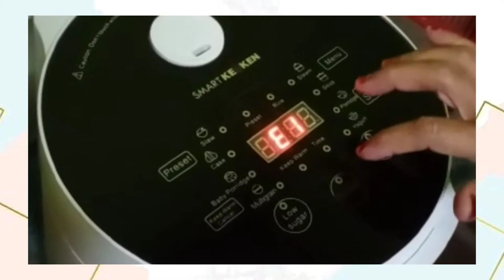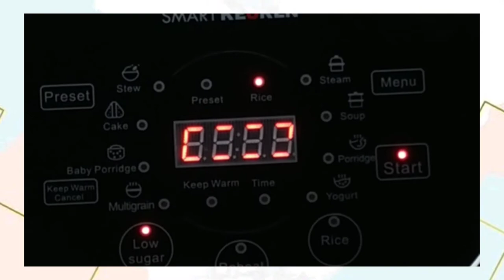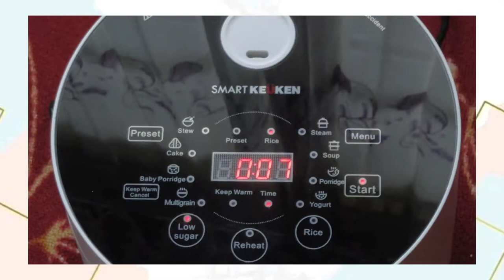Ga Berfungsi ?! REVIEW JUJUR SMART KEUKEN GEN 2 Low Sugar Rice Cooker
Ini bener-bener review jujur dari aku sebagai pembeli, lebih tepatnya mama yang pengen rice cooker ini.

awalnya mama liat iklan yang ada di tv, kan ada tuh acara yang khusus jualan suatu barang di tv yg bener-bener di promosiin manfaatnya sampe cara penggunaan barangnya. di surat keterangan belinya ada simbol MNC Shop dibagian atas dan ada garansi 1 tahun juga.